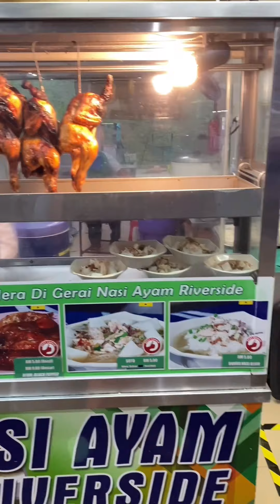在马来西亚高速上睡车上过夜，风景超好🇲🇾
原本是要去云顶吹冷风的，可是到这里被这里的美景吸引，索性就在这过夜
服务区R&R Sungai Perak